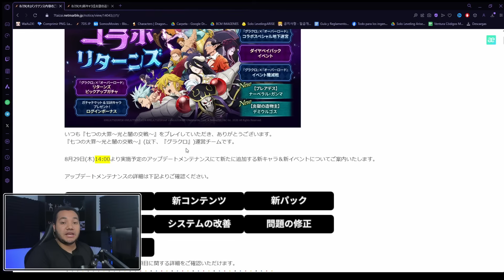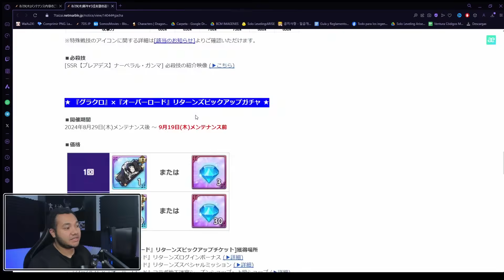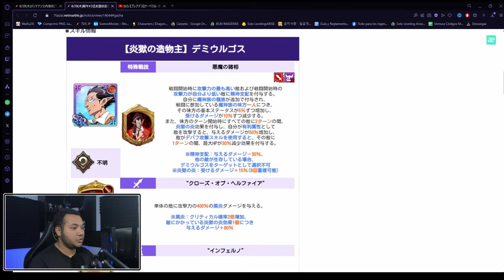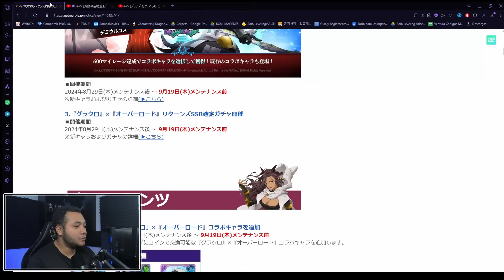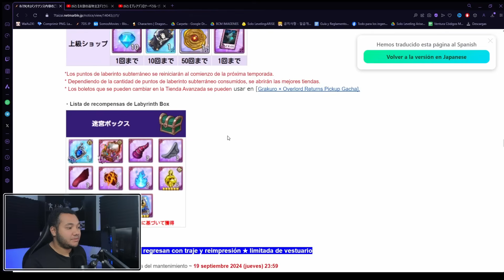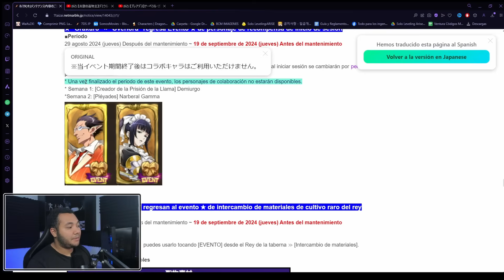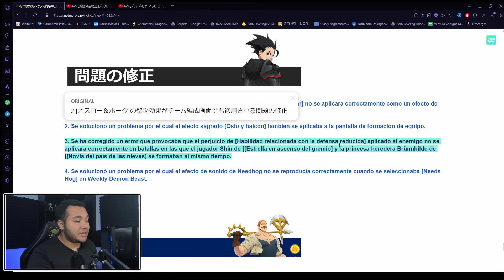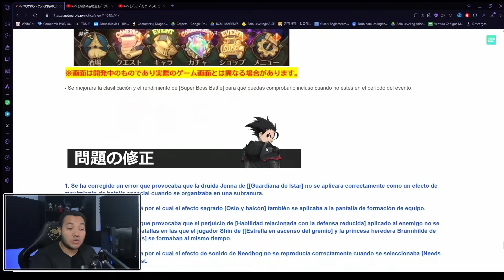LLEGO OVERLORD 💎180 GRATIS, LABERINTO Y UNIDADES ROTAS! - 7DS Grand Cross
Hola guapos en el video de hoy veremos todo lo que llega acerca de la colab de overlord de la version japonesa recompensas, diamantes y los nuevos personajes demiurge y narberal ¡ESTAN ROTOS!